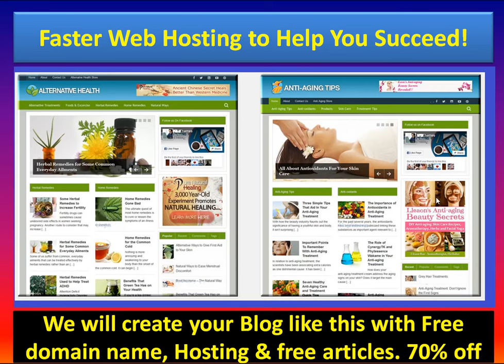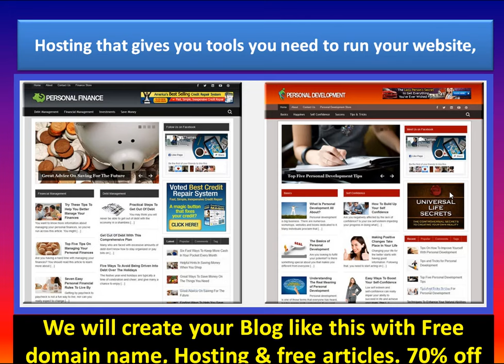How to get your Blog or Website Designed for you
Want to start a Blog or get a Website: Visit here for more How to get your Blog or Website Designed for you Join Nana Akosua on Cooking Delicious Ghana Food: Nanya TV Click link below to join Sofomaame Constance Preach.